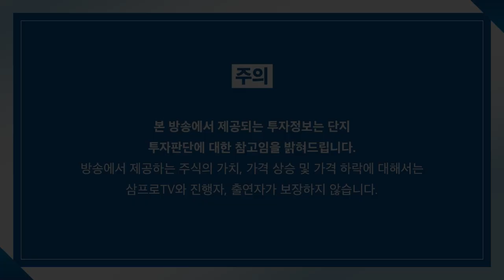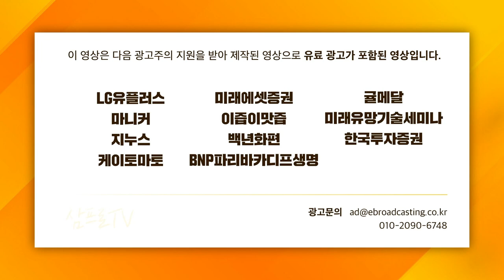[일당백 인터뷰] 전 지구를 감청하는 다섯 개의 눈, 파이브 아이즈!?_f. 고려대학교 정보보호대학원 김승주 교수